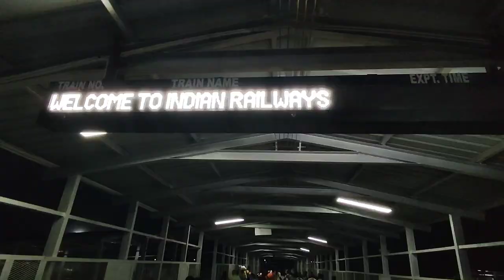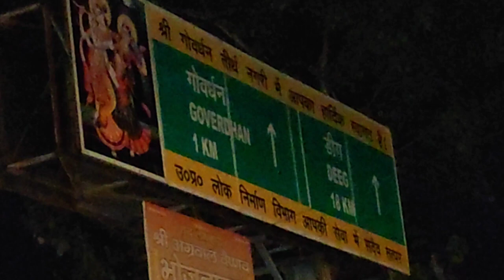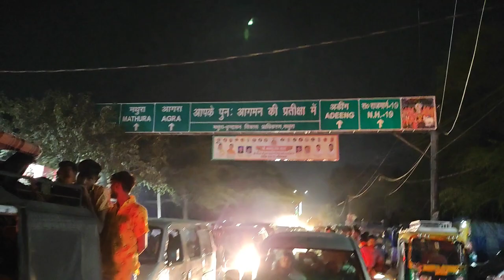Vlog in Sogriya to Mathura | Madhuvan | Sogriya station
Vlog in Sogriya to Mathura | Madhuvan |
Sogriya station

 This video about travel Kota to Mathura JN to Goverdhan .